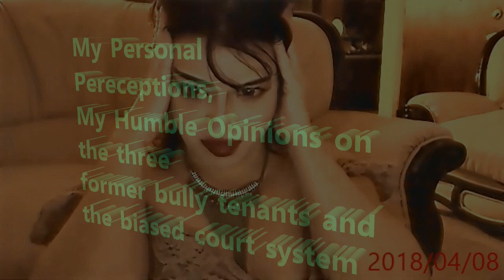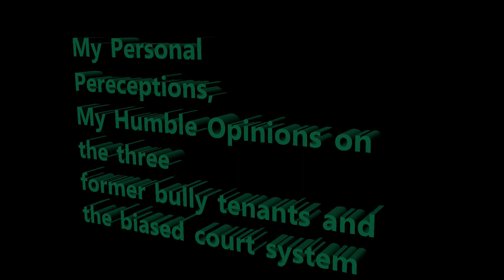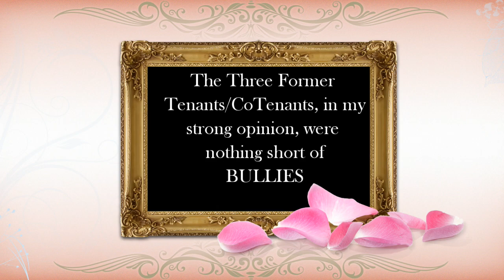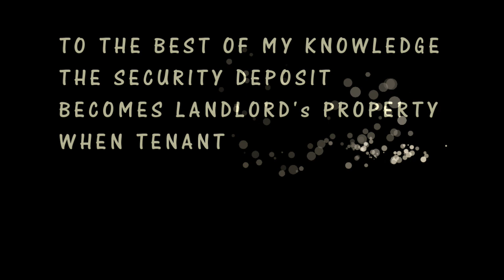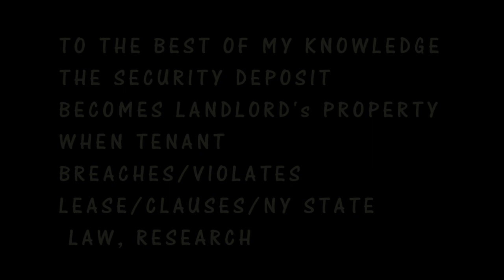Queens County SMALL CLAIMS upload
Chat on Anastasia's small claims case, Attorneys have advised me Catapano Fox made a bias erroneous decision 3451/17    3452/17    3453/17

Court Cases are Public Record as stated by Law